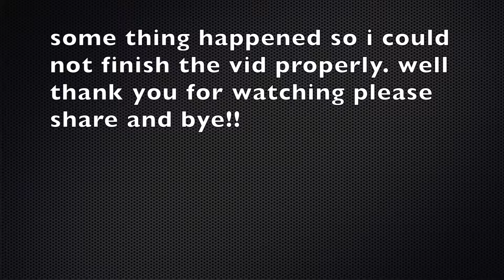Minecraft Survival Ep 8 ( We are back !)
We are back with Minecraft! whooray